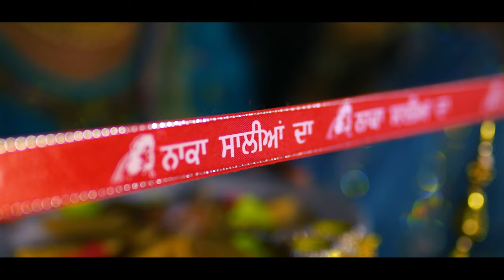Ribbon cutting - Rajwinder Singh - Lalh Flms